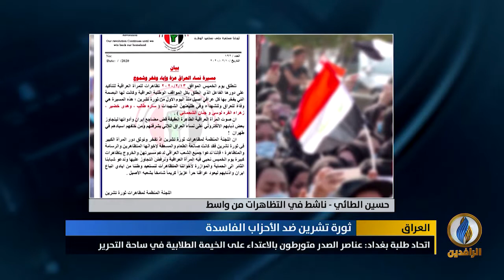مداخلة حسين الطائي بشأن دعوات اللجنة المنظمة إلى تظاهرات نسوية في عموم المحافظات يوم غد الخميس